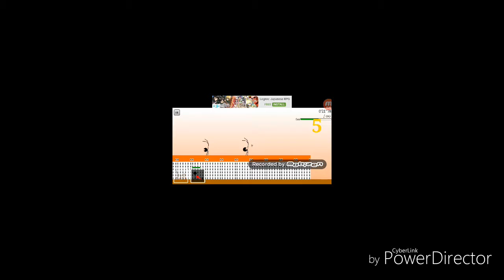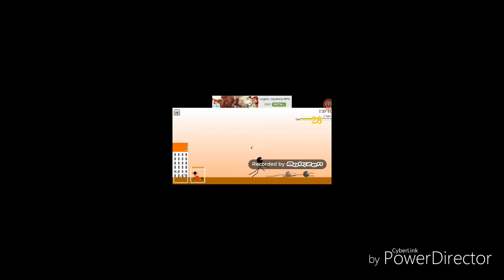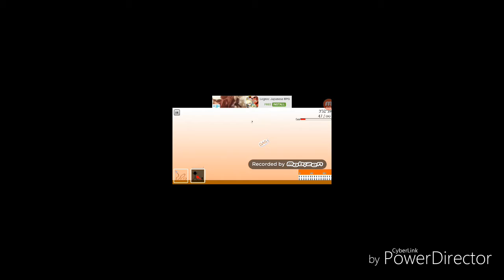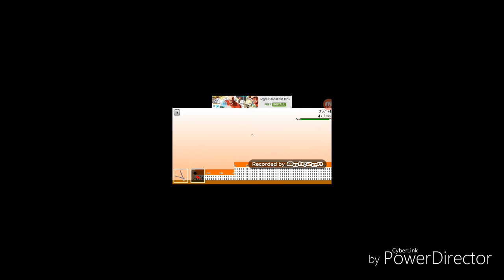Stick of titan gameplay